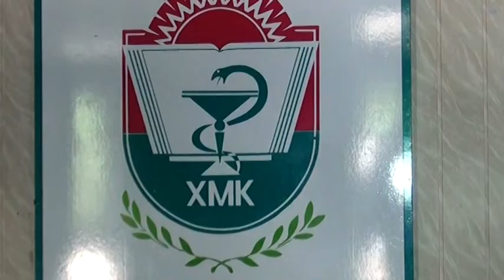Стоматологічне відділення ХБМК